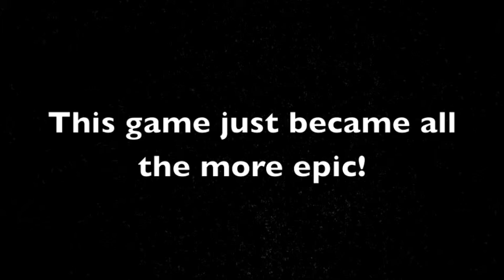Let's Play Chrono Trigger 15 (The Human Centi-Bridge) 016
Another boss battle, that ends in a rather peculiar way. Thus lending itself to this unbelievably hysterically funny title (I'm funny right, tell me I'm funny, I HAVE TO KNOW!)

Anyway, this is part 15 enjoy